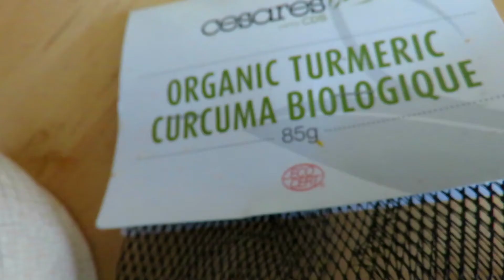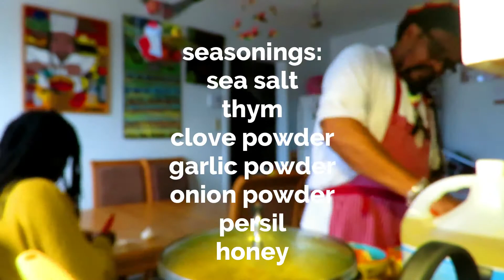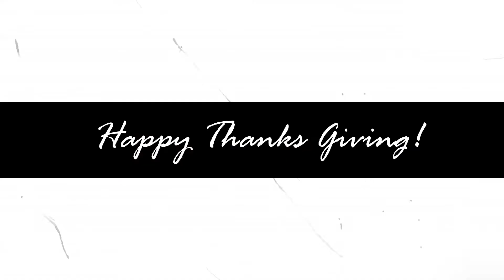PUMPKIN SOUP | RASTA MAN RECIPE | FAMILLY VLOG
Here's how we spend thanksgiving in the RastaMan kitchen, with a pumpkin soup :D Hope you enjoy our family vlog PEACE LOVE & LIGHT